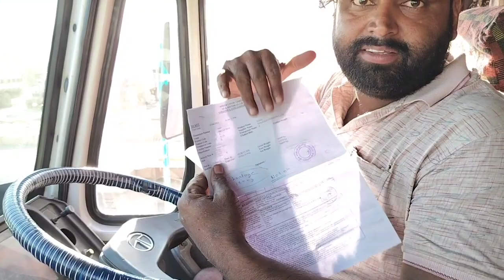Up Thali Rs 60 Khakar Majja Hi Aa Gaya😁||Gadi Khali karke Nikal Gai All day with indiyan truck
Pankaj maddeshiya vlogs
Truck Driver Cooking inside the truck
lunch inside the truck
daily Vlog
Truck Driver making Chicken curry in truck
Aaj chicken curry Banega
Aaj Mutton masala curry Banega
all day with Indian truck Driver
pankaj maddeshiya new video
pankaj maddeshiya vlogs new Vlog
how to make chicken curry
Truck driver Cooking Video
truck Driver Cooking